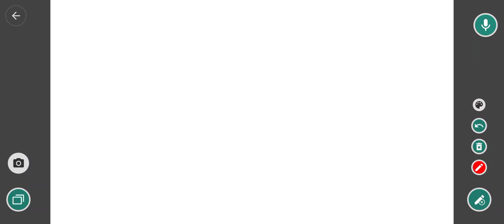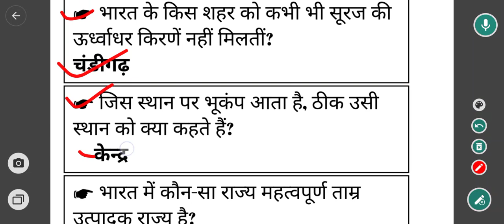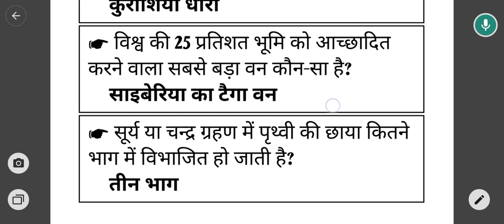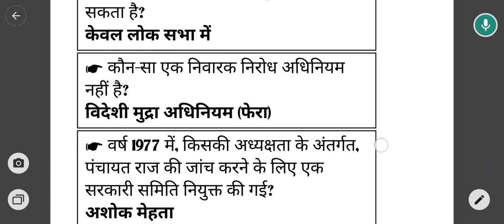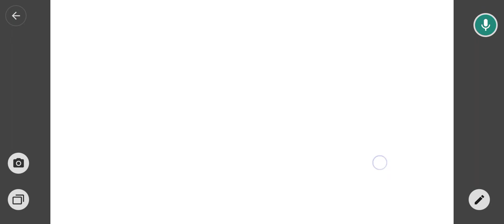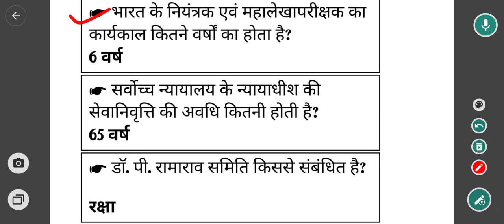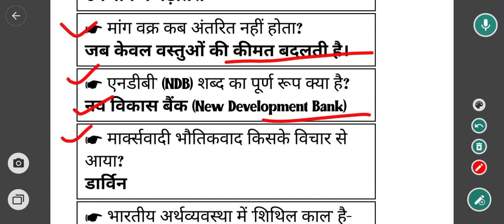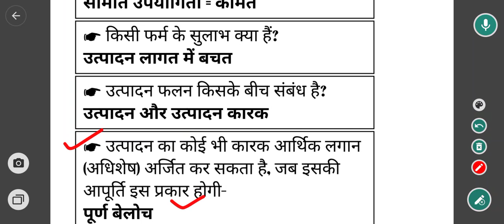General Knowledge/जनरल नॉलेज/ History/ Economics/ Geography/ UP police/ SSC GD/ SSC CPO/Questions